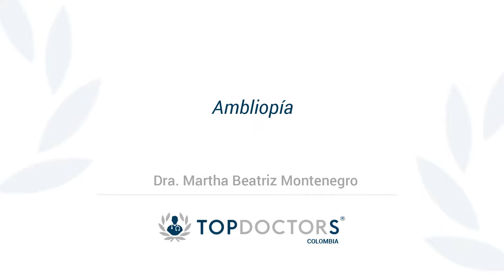Ambliopía u ojo perezoso ¿Qué es?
Descubre qué es la ambliopía u ojo perezoso de la mano de la Dra. Martha Beatriz Montenegro, destacada Oftalmóloga y miembro de top doctors

La ambliopía es una alteración muy frecuente, de 2 a 4 de cada 100 niños la padecen.

Se puede presentar en uno o ambos ojos, y sus causas son defectos refractivos no corregidos como: miopia, astigmatismo o estrabismo.

Esta enfermedad debe ser atendida a tiempo porque si se diagnostica de forma tardía la visión podría no recuperarse.

0:14 ¿Qué es la ambliopía y causas?

01:31 ¿Cuáles son los síntomas?

03:15 ¿Es curable y qué procedimientos existen?